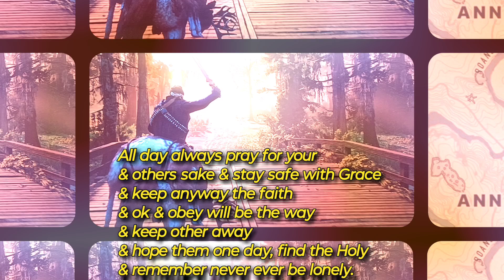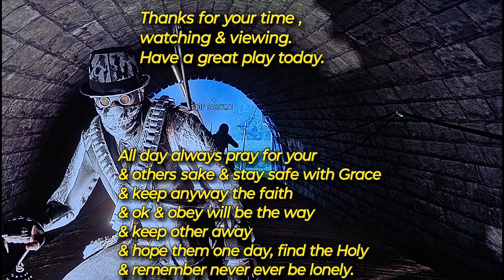Madam Nazar location today June 9 RDO 💯 All places to weekly collection location Cheater Suit 💯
Hairdresers_set_collection_location_today
Hairdressers_set_Collection collection = 70dollar.